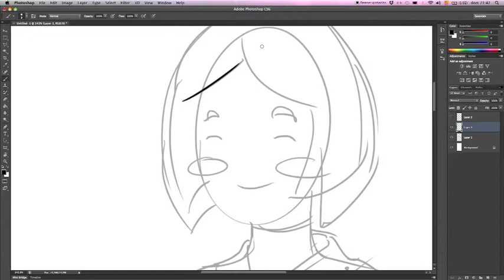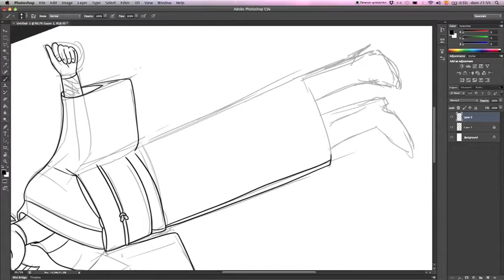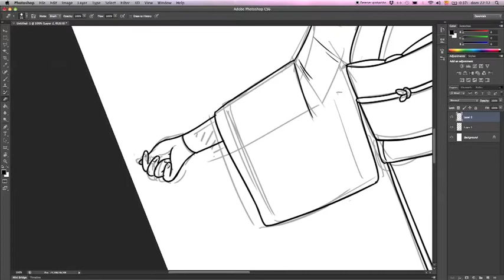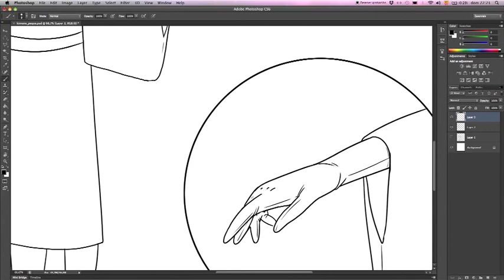WIP minnanokimono by paugamez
Work in progress of a commission for Minna no kimono